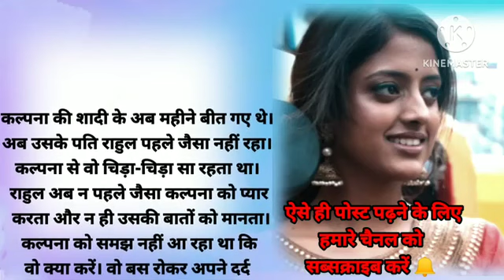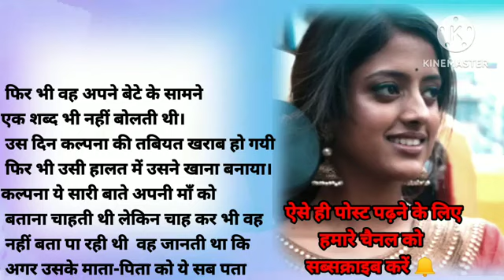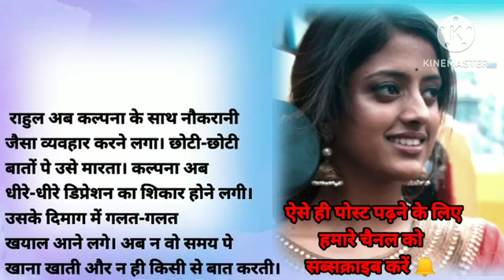rula Dene wali Hindi story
ek Garib ladki ki tum Bhari kahani